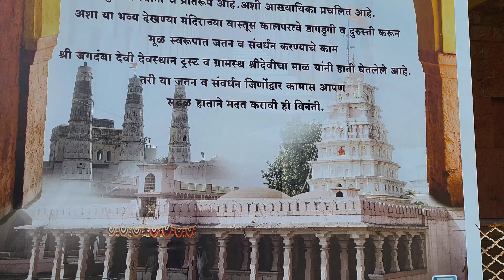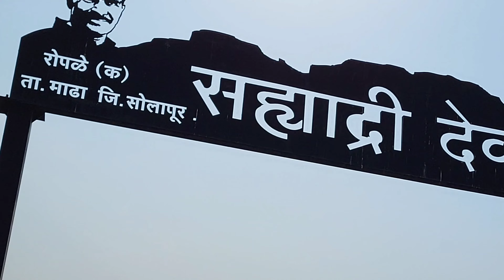EXPLORING🧭 करमाळा, सोलापूर | सैराट लोकेशन्स|कमलाई देवी मंदिर 🚩| 96 बाराव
करमाळा तालुका,  सोलापूर
सैराट चित्रपटामुळे फेमस झालेला करमाळा तालुका
चित्रपटातील प्रसिद्ध लोकेशन
आई कमला भवानी मंदिर 🚩
96 बारव विहीर
सैराट मधला झाड